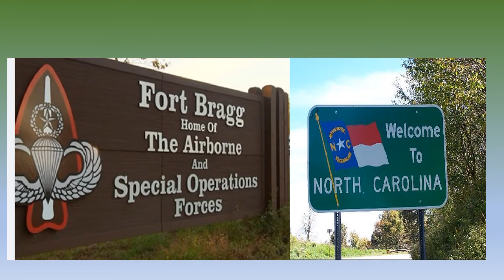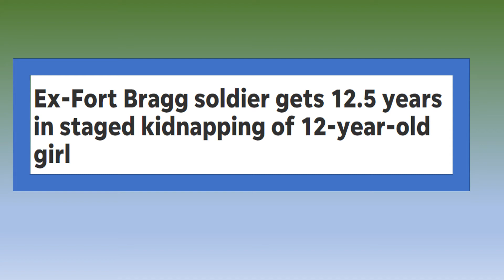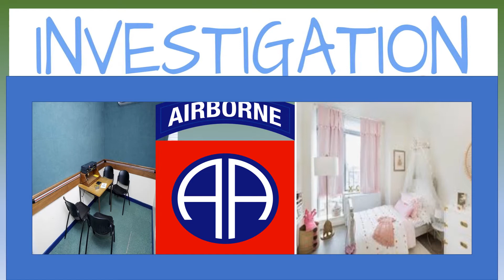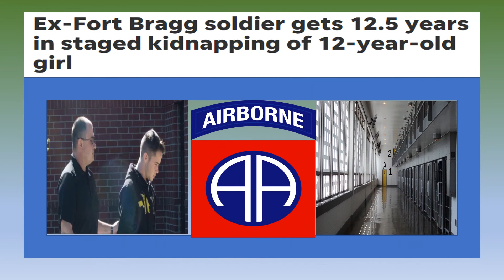2 Fort Bragg Soldiers; Multiple Child Sex Charges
As one Fort Bragg Soldier is sentenced to over 12 years  in jail for staging a kidnapping and having sex with a 12 year-old, another soldier is arrested for statutory rape involving a child of the same age.

Links to Full Articles:
Ex-soldier sentenced for staging kidnapping of 12-year-old girl (fayobserver.com)
Fort Bragg soldier faces multiple sex crimes (ajc.com)